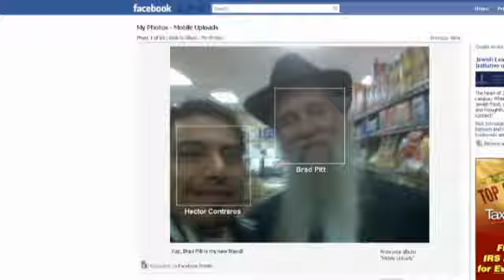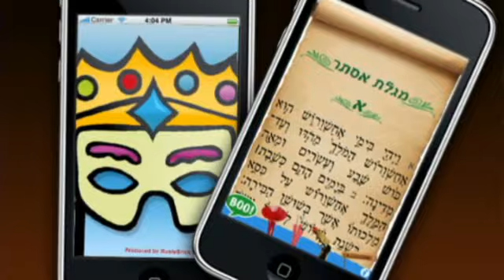690309_WEB.avi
purim bash mystery